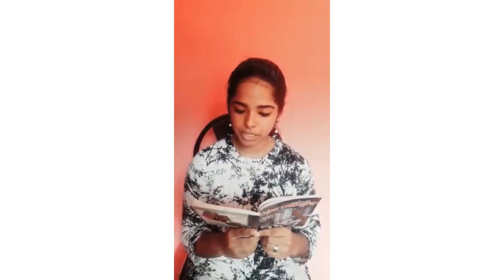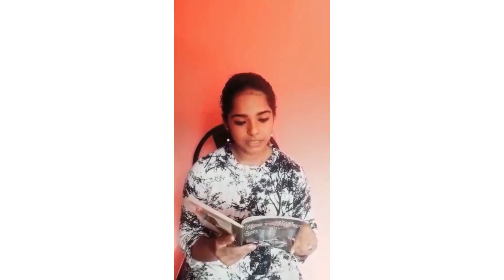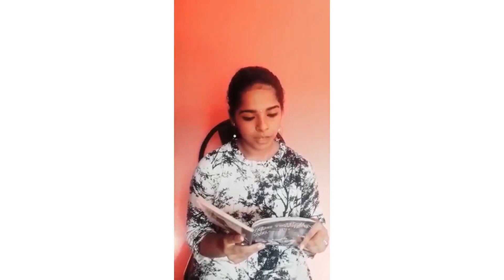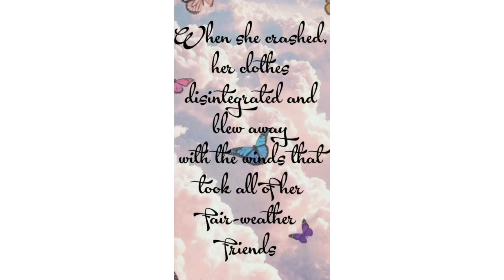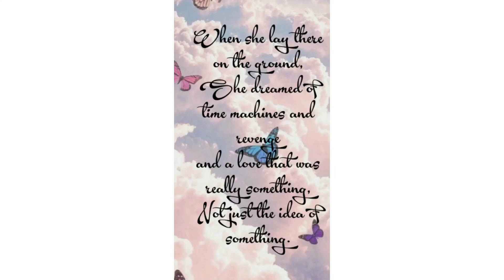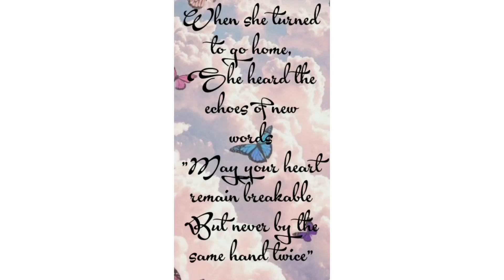READING DAY 2021 | ENGLISH DEPARTMENT | ST.JOSEPH'S COLLEGE FOR WOMEN ALAPPUZHA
READING DAY SPECIAL VIDEO BY STUDENTS OF ENGLISH DEPARTMENT. ST JOSEPH'S COLLEGE FOR WOMEN ALAPPUZHA.

Puthuvayil Narayana Panicker (1 March 1909 – 19 June 1995) is known as the “Father of the Library Movement” in the Indian state of Kerala. The activities that he initiated triggered a popular cultural movement in Kerala

which led to universal literacy in the state in the 1990s.

Because of this, June 19, his death anniversary, has been observed in Kerala as Vayanadinam (Reading Day) since 1996. The Department of Education in Kerala also observes 'Vayana varam' (Reading Week) for a week from June 19 to 25. In addition, it was in 2017 that Prime Minister Narendra Modi declared June 19, Kerala's Reading Day, as National Reading Day in India. The following month is also observed as National Reading Month in India.

Libraries are key to the development of a society. As gateways to knowledge and culture, libraries play a fundamental role. They create opportunities for learning, support literacy, and education, and help shape the new ideas and perspectives that are central to a creative and innovative society.